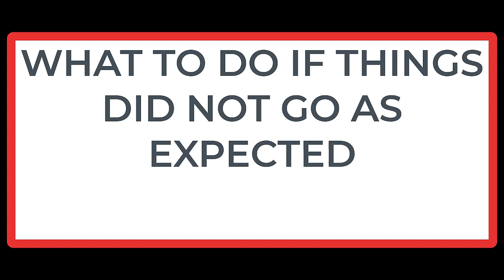June 2023 post exam review on day of the exam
Lot son lessons to be learned from how students did well and what you need to watch out for if taking SBL in the future